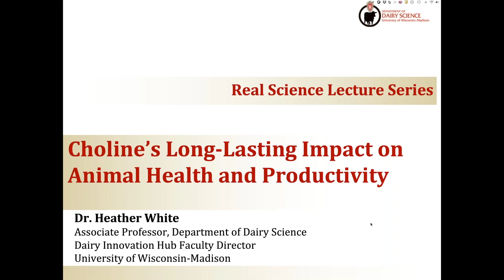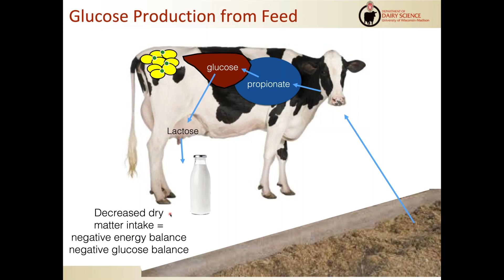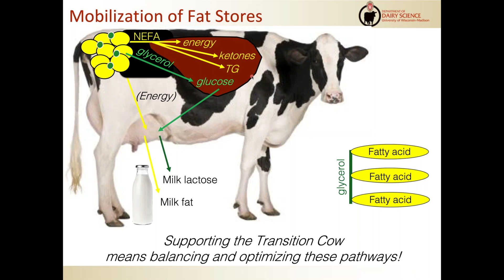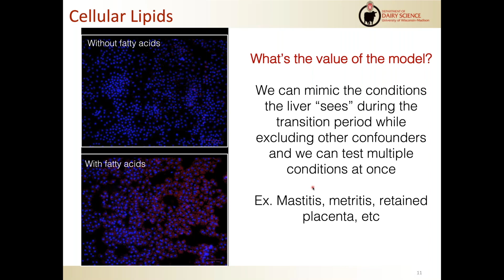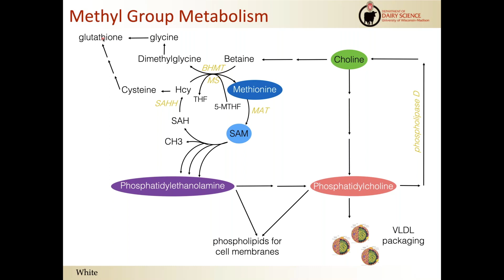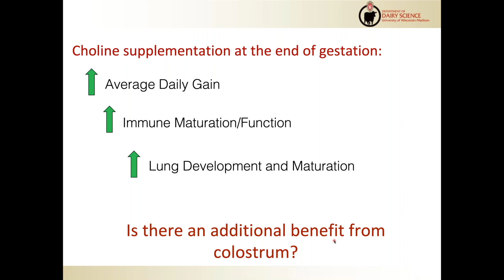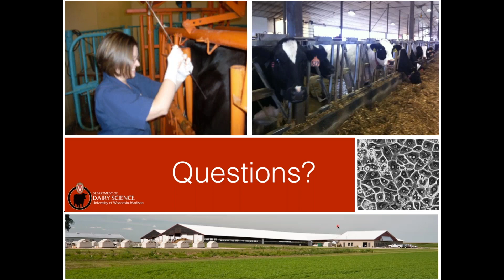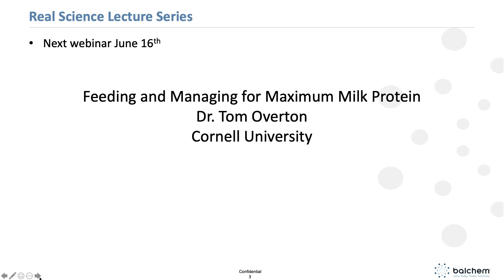Choline's Long-Lasting Impact on Animal Health & Productivity, Dr. Heather White, UW-Madison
New research is showing the long-lasting impact choline can have on the health and productivity of dairy cattle. In this presentation, Dr. White explores choline’s role in transition nutrition and how benefits are conveyed to the in utero calf, leading to life-long improvements in growth, health and productivity. To view her slides, or learn more about the Real Science Lecture Series from Balchem, visit BalchemANH.com/RealScience.